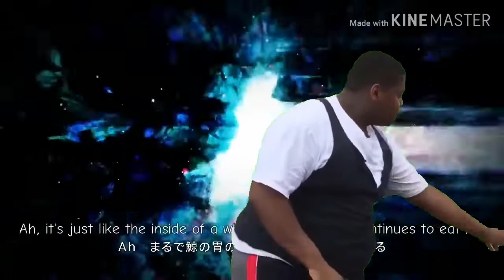❀ 【 ??? 】 aA HIBIWARETA KOBIN—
—WO NAGETA ASA NIIII
BOKU WA YUME WO MIRUUUUUUUU
Me and Thea in mind while blasting our favorite song
Song : Hatsune Miku - Botanical Garden